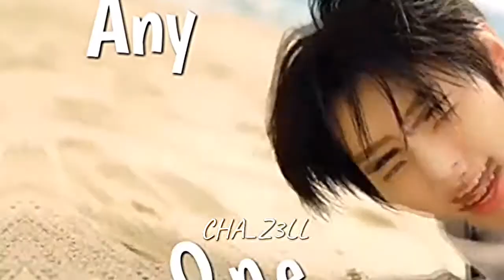Live While We're Young - ENHYPEN typography edit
Edited video om:
Alight motion

Edited thumbnail on:
alight motion